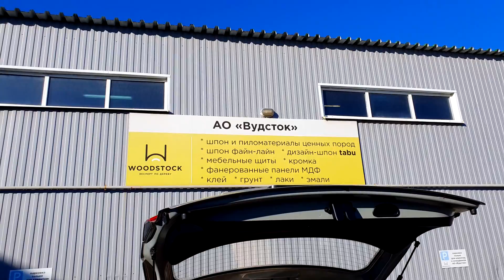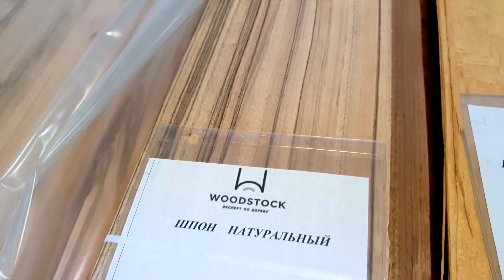Элитная мебель своими руками. Крепкий каркас из фанеры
Делаю для друга тумбу. Получается настолько основательно, что сделаю такую и себе. На такой мебели можно будет танцевать, да и не только ) В следующей серии будет поклейка шпона.